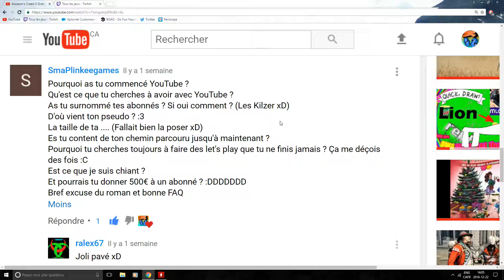Je répond à vos Questions ! (Réponse FAQ)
Petite vidéo dans laquelle je répond aux questions qui m'ont été posées dans la dernière FAQ !